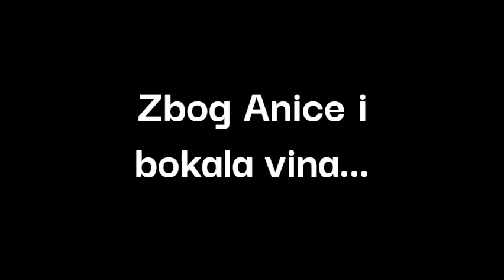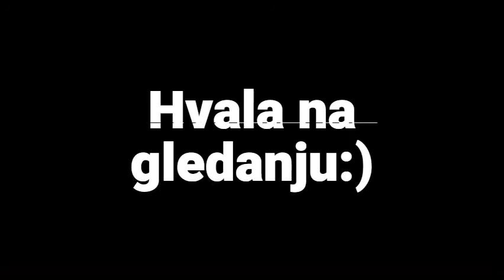Thompson: Anica - Kninska Kraljica (tekst/lyrics)[Druga Strana]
Tekst Thompsonove Anice Kninske Kraljice s albuma Druga Strana

sva autorska prava pripadaju Marku Perkoviću Thompsonu i Croatia Recordsu